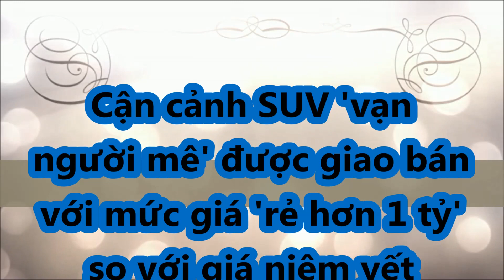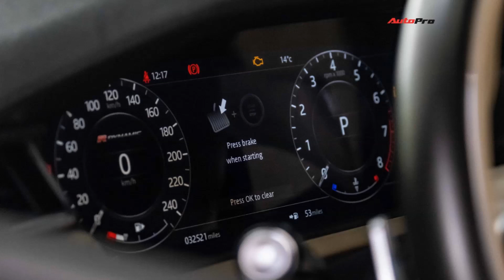Cận cảnh SUV "vạn người mê" được chào bán với mức giá giảm khủng 'rẻ hơn 1 tỷ' so với giá niêm yết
Range Rover Velar không phải là mẫu xe thường xuyên xuất hiện trên thị trường xe cũ trong nước.